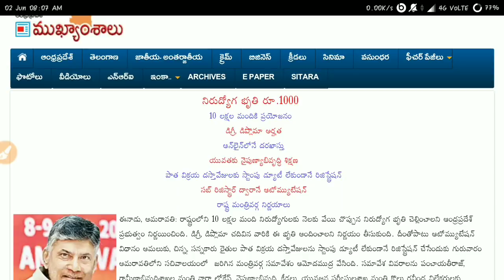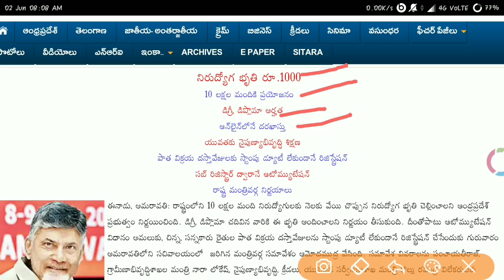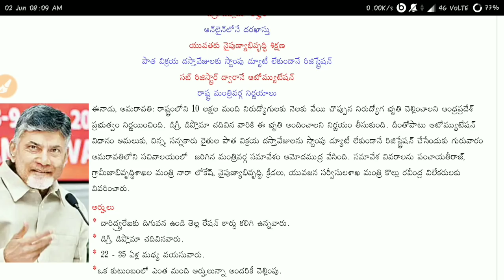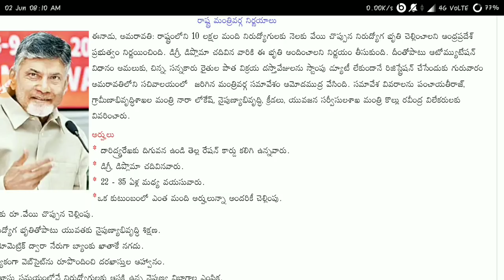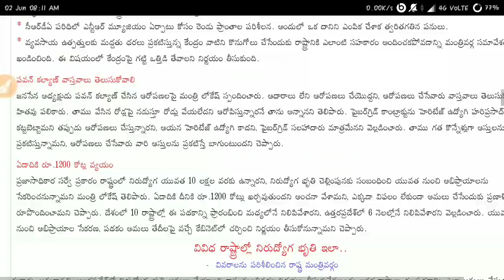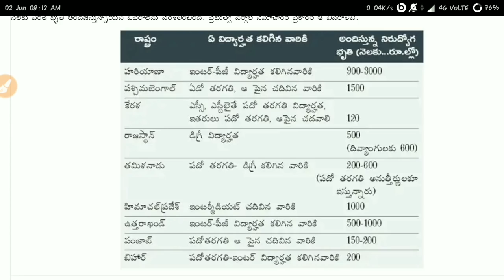Ap Nirodyogabruthi Latest Update 2018 Telugu | What is Eligible Criteria,How Much Pay | How to Apply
Ap Nirodyogbruthi Latest Update 2018 Telugu | What is Eligible Criteria, How Much Pay | How to Apply